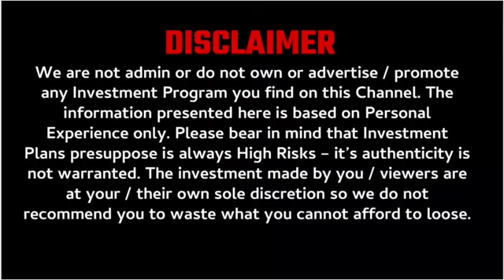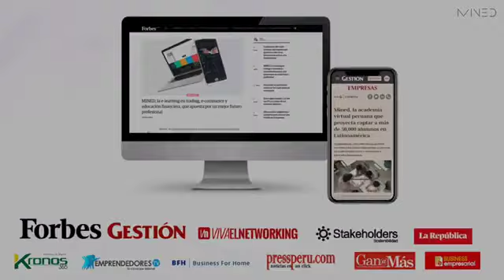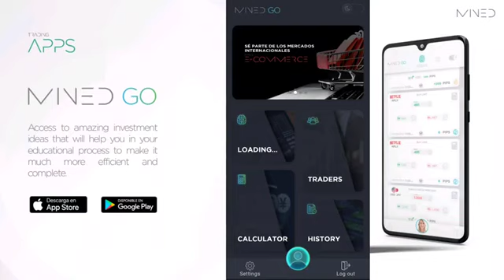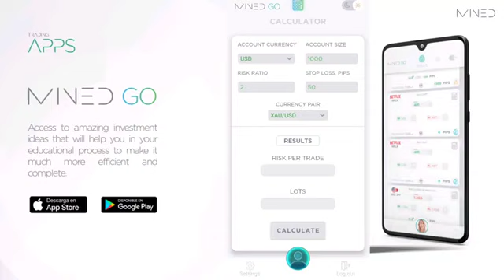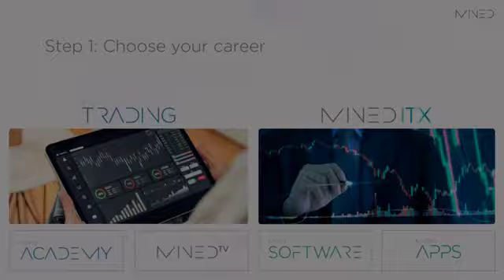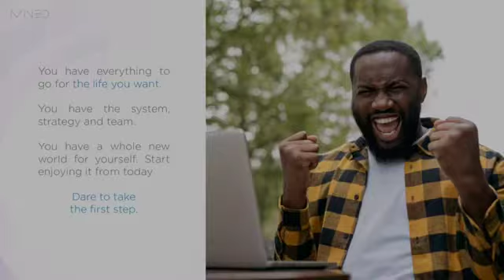Good news for Forex traders || Mined Academy App || New Earning Platform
ABOUT CHANNEL

MLM review
autofill plan
online kamao
business Opportunity